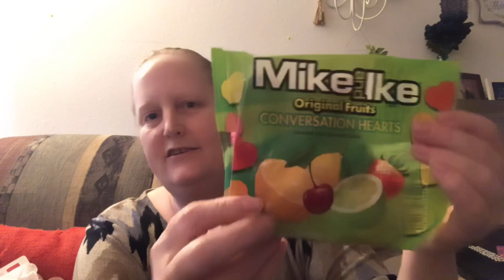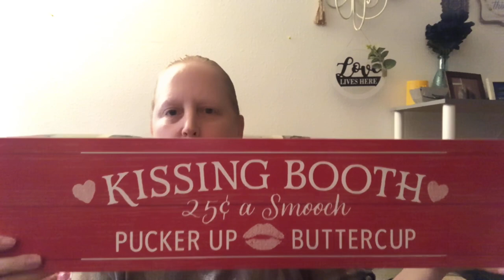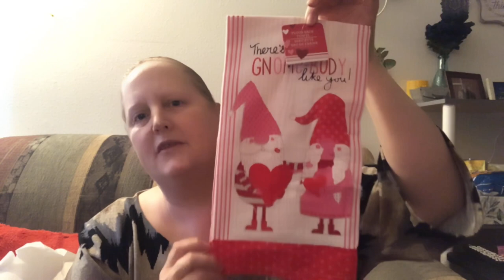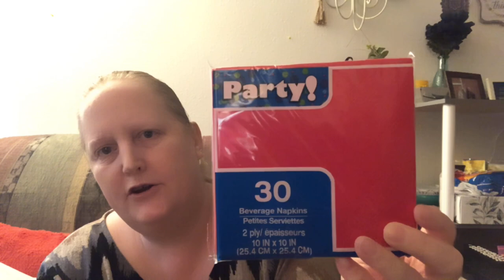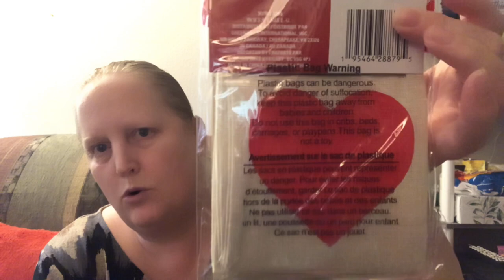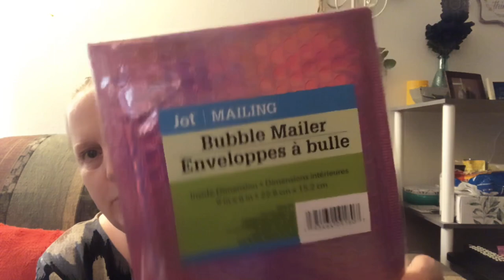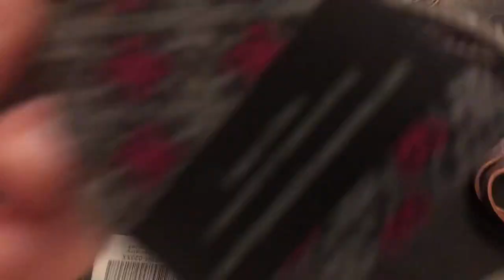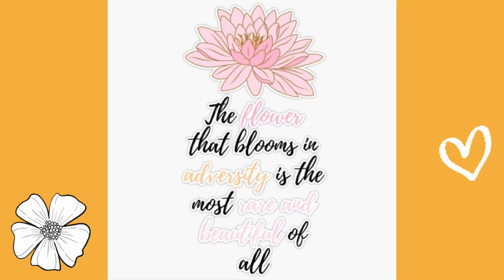VALENTINE’S DAY DOLLAR TREE HAUL | PLUS GIVEAWAY!! | 02/10/24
Hey guys! 😊 Below, you will find a link to my additional channel, that Is  dedicated to mental health, and addiction. Right now, I only have the intro video up, but more is on its way! I would love for you to become a part of that family, as well. ❤️‍🩹

Here's my Fetch Rewards Code: ATKK8T

i=1x8yvzgz72rjv&utm_content=kw6qsoy